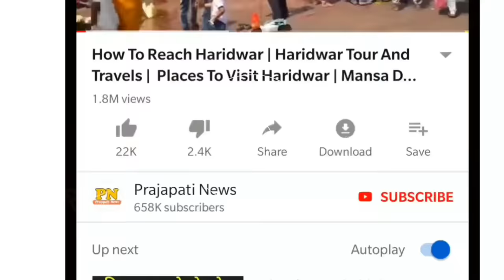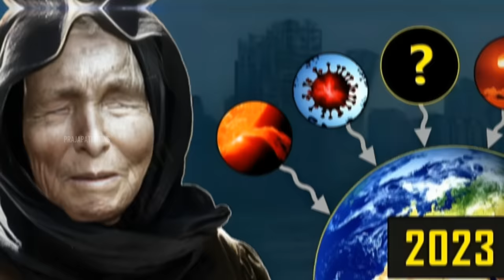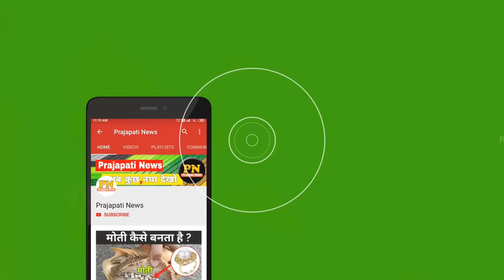2024 और सब खत्म बाबा वेंगा की डरावनी भविष्यवाणियां | Baba Vanga Predictions In Hindi 2024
2024 और सब खत्म बाबा वेंगा की डरावनी भविष्यवाणियां | Baba Vanga Predictions In Hindi 2024
baba vanga 2024
baba vanga 2024
baba vanga interview
who is baba vanga
baba vanga predictions

today in this video see about baba venga predictions in hindi and baba vanga 2024 top trending topic in hindi also see baba vanga 2024 and baba vanga interview and who is baba vanga

also see baba vanga kaun hai full explanation in hindi top trending topic

Queries Solved :-
baba vanga ki bhavishyavani
baba vanga live video
baba vanga life story in hindi
baba vanga live

full explanation regarding baba vanga predictions for india top trending topic